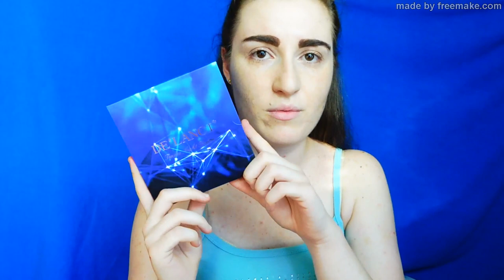(Make Up Tutorial) " MI TRUCCO COME MICHAEL JACKSON "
Ciao a tutti e benvenuti in questo decimo e nuovo episodio di "MI TRUCCO COME.." . Con immenso piacere tramite il sondaggio fatto nelle stories di instagram giorni fa, il personaggio che ha vinto è : Michael Jackson . La medesima trasformazione è una tralle più importanti che realizzo dato che si tratta del mio idolo e chi mi conosce sa che sono una jacksoniana doc. E' conosciuto a livello mondiale per essere un cantante, ballerino , attore e posso continuare per una settimana a scrivere aahahahaha :D . Spero di essere riuscita a ricreare il make up al meglio. Vi auguro.. buona visione, big kissoni e LEGGI QUI SOTTO!

PRODOTTI UTILIZZATI

(VISO)
- kit sopracciglia essence a due cialdine versione blonde
- camouflage 10 nude essence correttore
- cipria traslucida all about matt essence
- blush in crema
- illuminante make up revolution vivid baked golden lights

(OCCHI)
- primer ombretto kiko
- palette Delanci Tender Night
- matita color burro o bianca kiko
- mascara nero Faberlic

 (LABBRA)
- balsamo labbra yves rocher al cocco
- matitone color carne rosato

BLOG ( A GIORNI ONLINE UN NUOVO ARTICOLO TUTTO DA SCOPRIRE)